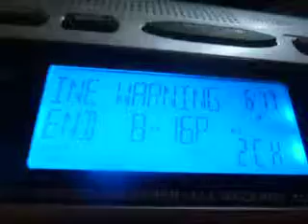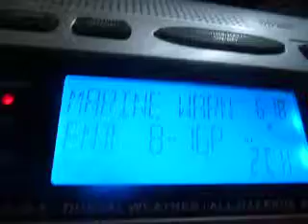Real NOAA Weather Radio EAS Alert #267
6/30/11 Special Marine Warning 2.